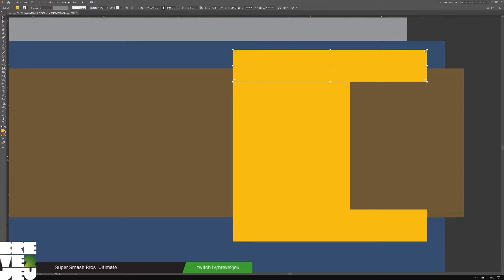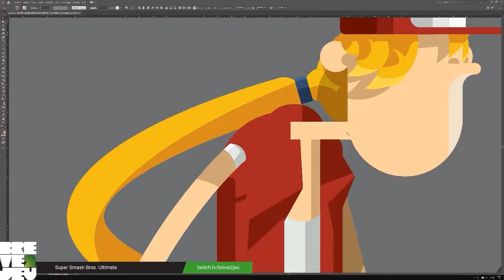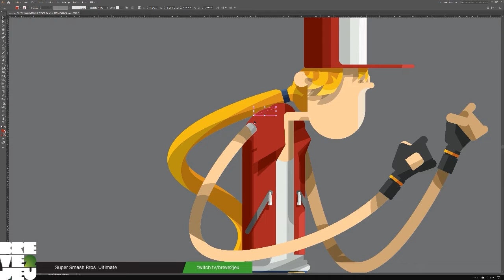breve2jeu - SUPER SMASH BROS ULTIMATE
Création vectorielle autour du jeu vidéo où l'on traite l'actualité, ou pas, de ce média de façon humoristique.

Pour soutenir la chaîne une seule adresse celle du Tipeeestream pour laisser une petite donation